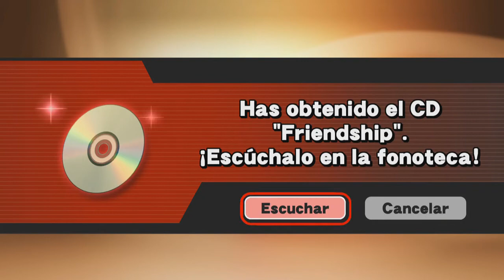Bayonetta / Torre del reloj de Umbra ( gameplay español ) Super Smash Bros. for Nintendo 3DS y Wii U